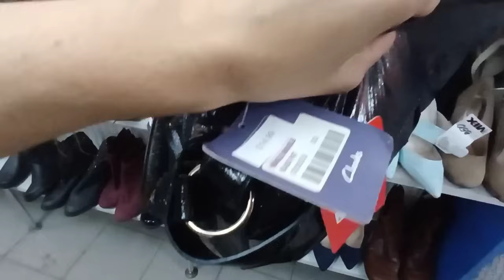Pierre Cardin в СЕКОНД ХЕНД е Скидка и куча всего 🌝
ВІТАЮ😊 Я Олеся з Одеси
Підтримка автора  канала на кавусік 🌝
 Тисніть на це посилання

Інстаграм Гуляем покупаем